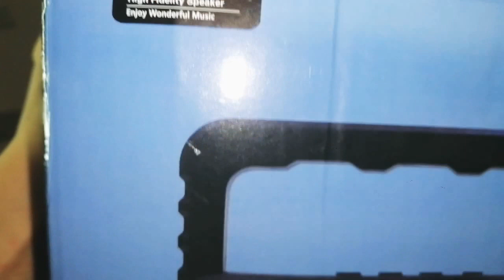Portable Bluetooth Speaker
I actually bought this from my colleague at work and he bought this at Shoppee.

Photo edited via: Adobe lightroom
MAKE UP: By Yours Truly